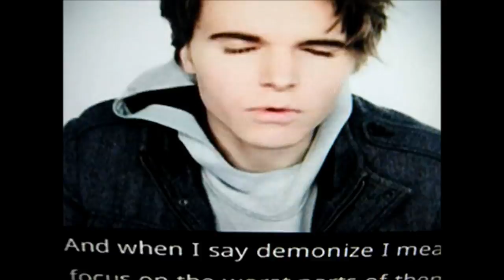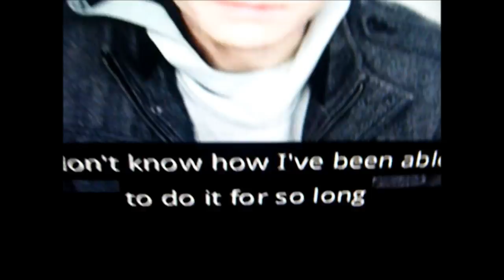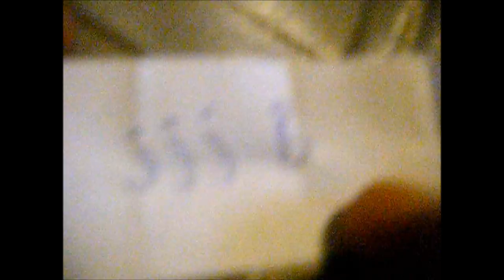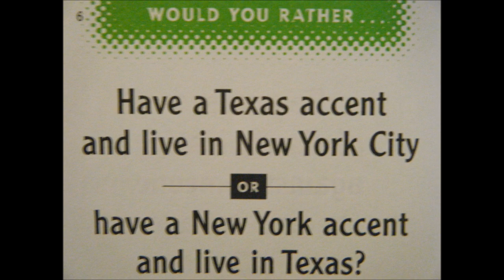Schizo Rants (Episode 24) - ONISION THE PEDOPHILE + GIVEAWAY WINNER!!! xDDD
Fuck Onision and all his brainwashed gullible young fangirls.
You should all be deleted.
Also, the pink scooter has complete grip tape, so you'll be getting used to it more often than the blue until I get it the same full grip tape in a different pattern and color. Thinking blue and green or something.
ALSO, I made a 2nd channel. Not for venting, not literally, but to basically bug the fuck out in front of a camera for your guyses' entertainment and hilarity. HERE IS

AND!!! WE FINALLY HAVE A WINNER FOR THE 50 SUB GIVEAWAY! xDDD
I'll contact the winner momentarily to ask your color preference and preferred mailing address.

T-SHIRT GIVEAWAY @ 100 SUBS!!! xDDDDD (i make stencils 4 shirts, my own hobby and choice, in order to sell on Etsy. kinda late..look up "Schizo Fashion Line" on Google. you'll find me.)

Thank you to night777, jjj B, and Matt Yeomans for entering/participating in my 1st ever giveaway. We were all anticipating tf outta this day. lol

LOVE YOU ALL! FUCK!!! \m/